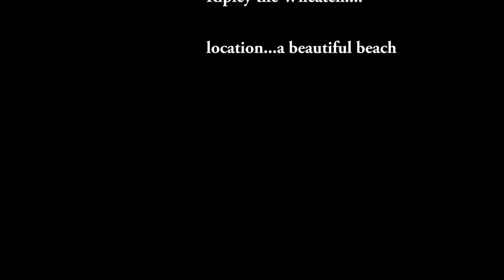Total NO recall....through a wheatens eyes...with gopro 5